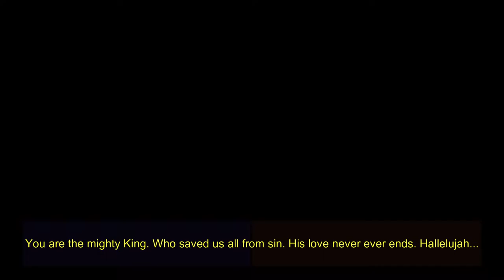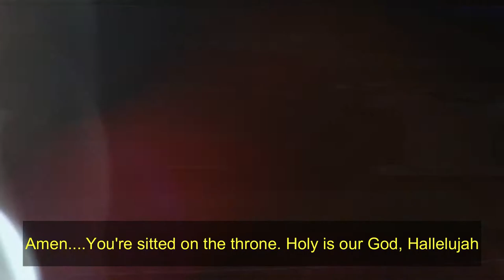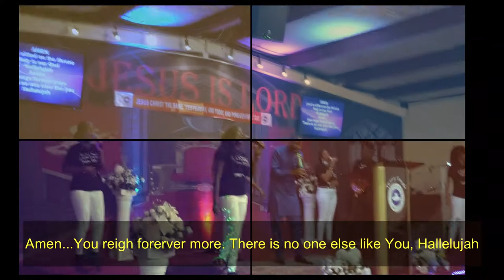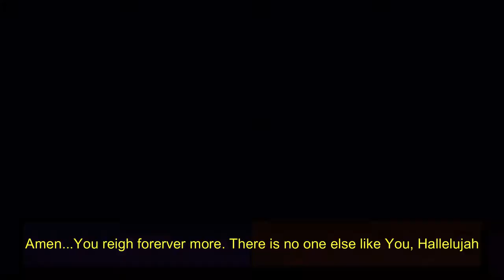Amen ll Live Resting Place Album Night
Olu Akande popularly know as Divine Love; psalmist, songwriter, motivational speaker and founder of Jitayo's Music Production. US Army Master Fitness Trainer MFT and a Medical Professional who is well oriented in team building spirit fill with motivation to achieve an outstanding result in a creative environment.

JITAYO
The ministry is named after awesome parent; JITAYO. Jitayo's Music vision is to reach the world by standing in the gap and using the songs to minister the saving love of God. At every point in time when He gives out vision, He will surely send help and all materials we need to accomplish.